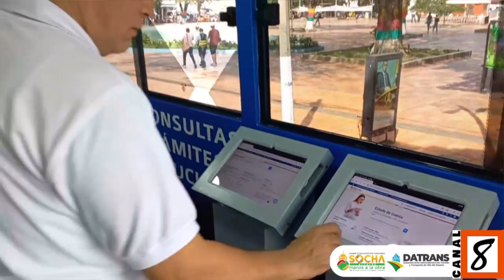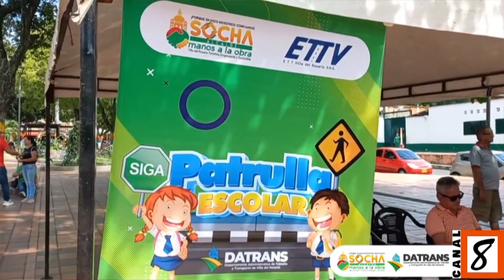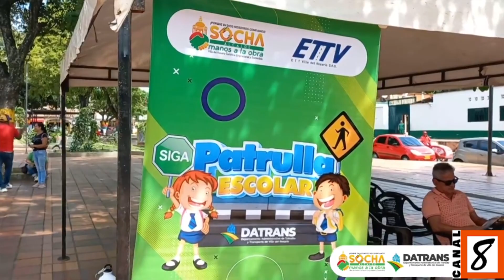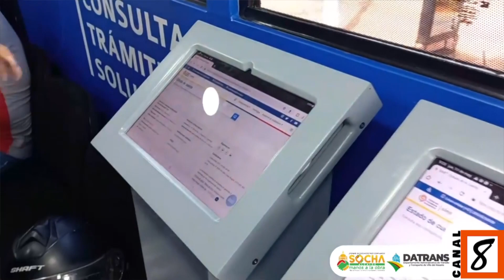Jorgen Diaz Y Edgar Figueroa